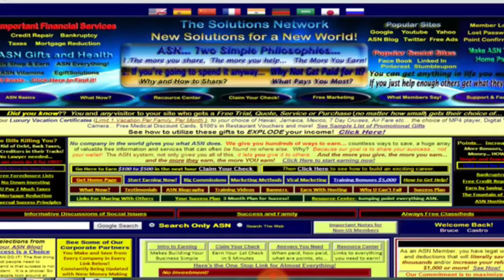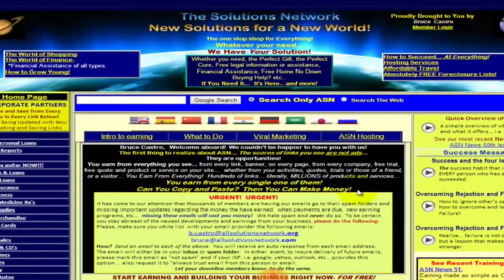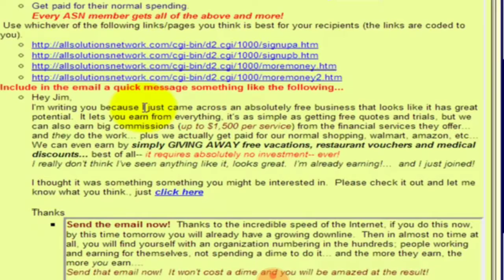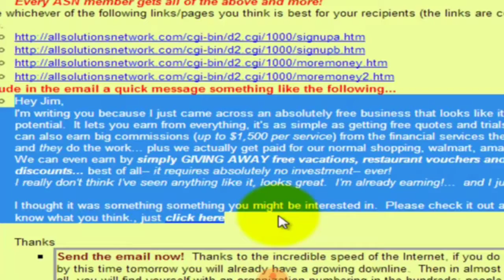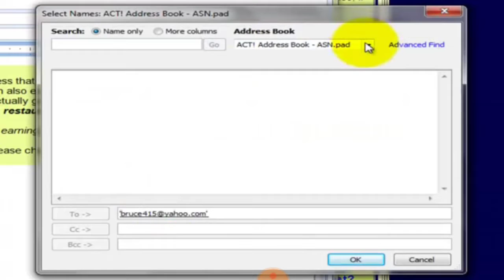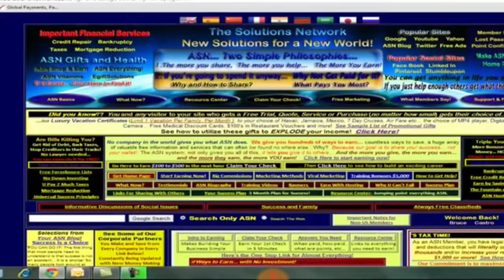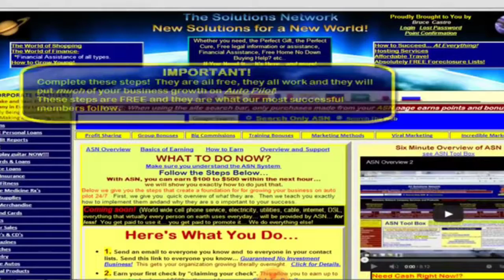ASN REVAMPED 2019 EARN MONEY TODAY